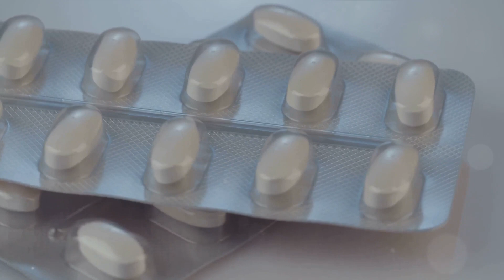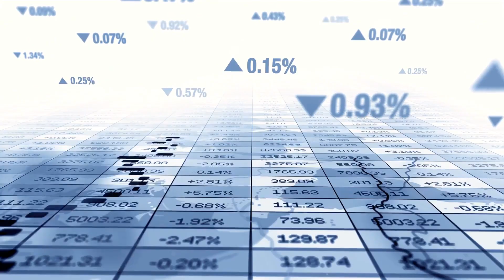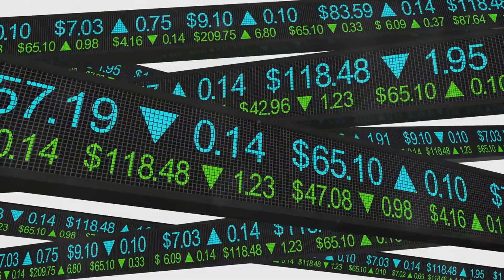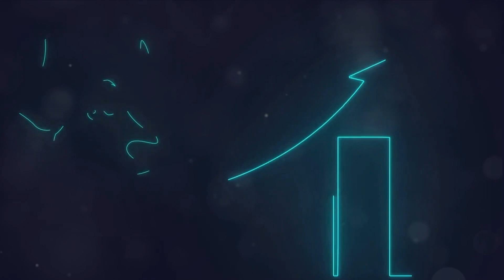Is Now the Time to Buy AbbVie Stock? 📈💊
Dive deep into the pharmaceutical world as we analyze whether it's the opportune moment to invest in AbbVie stock. With extensive research and expert insights, we examine the factors influencing AbbVie's performance, from its blockbuster drugs to pipeline developments and market dynamics. Explore the company's financial health, growth prospects, and competitive positioning in the pharmaceutical landscape. Join us as we weigh the risks and rewards, offering valuable perspectives for investors seeking to make informed decisions in the ever-evolving healthcare sector. Don't miss this comprehensive exploration of AbbVie's investment potential, tailored for both seasoned investors and newcomers looking to capitalize on opportunities in the pharmaceutical market.